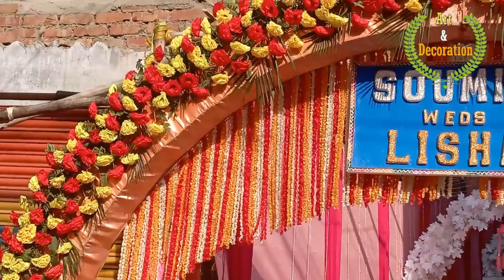Wedding Party Entrance to Reception Party Colorful Artificial Flower Decoration